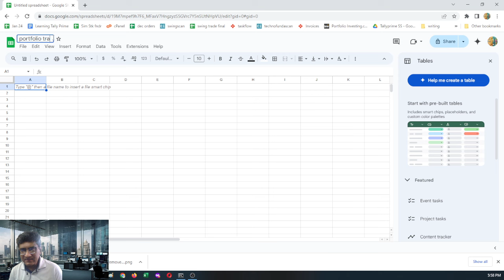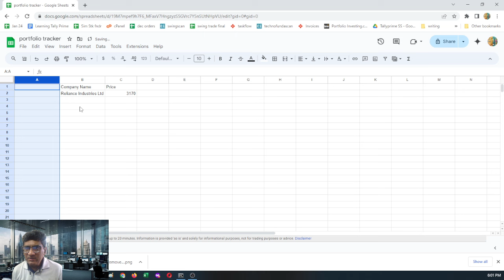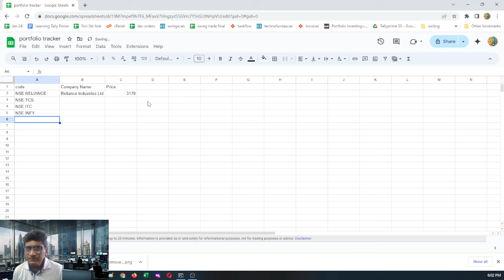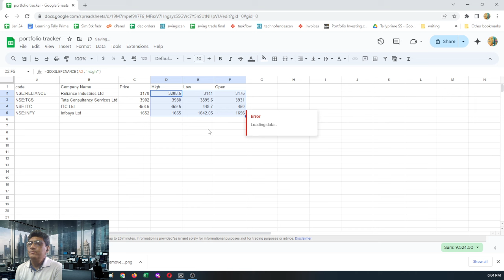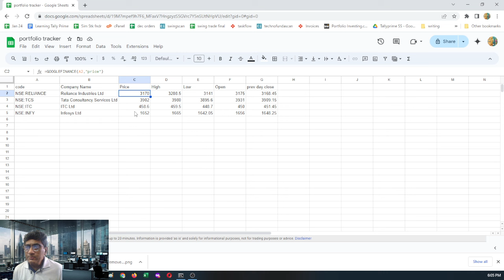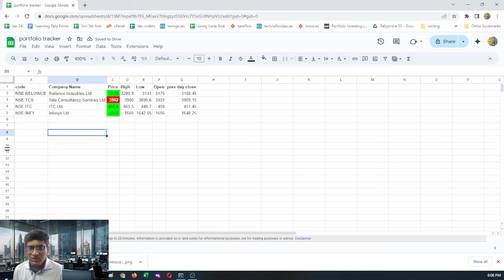How to create a Google Finance Sheet to track our portfolio googlefinance stockmarket nseindia 📈📊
How to create a Google Finance Sheet to track our portfolio
"Welcome to our YouTube tutorial on building your own stock portfolio tracker using Google Sheets! 📈📊

In this video, we’ll cover everything you need to know to create a customized portfolio tracker that allows you to monitor your stock investments efficiently. You’ll learn how to set up your Google Sheets, pull real-time stock data using the GOOGLEFINANCE function, and organize your portfolio for easy analysis.

Let’s dive in and get started! 🚀"

Feel free to watch the full tutorial video for detailed instructions and examples:

Remember, tracking your portfolio is essential for making informed investment decisions. Let’s empower you to manage your stocks effectively! 💪📉📈

how to make a portfolio tracker in google sheets
how to make a portfolio tracker on google sheets
build a custom portfolio tracker in google sheets
google sheet stock tracker